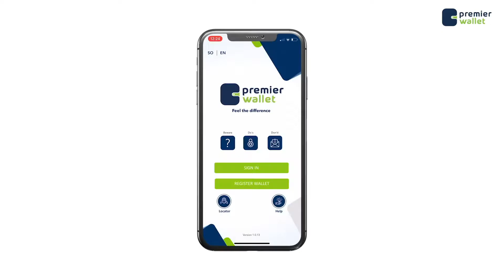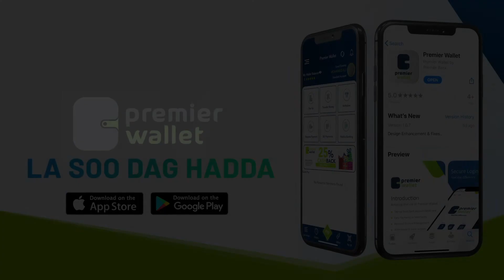Madaxweyne Guudlaawe "Raisul Wasaaraha ayaa casuumaad noo soo diray"